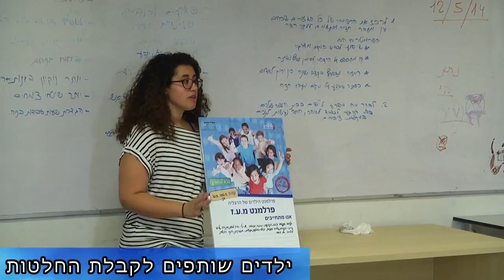פרלמנט הילדים של הרצליה